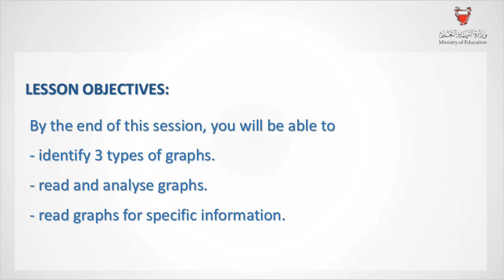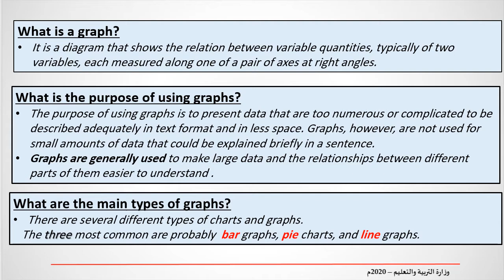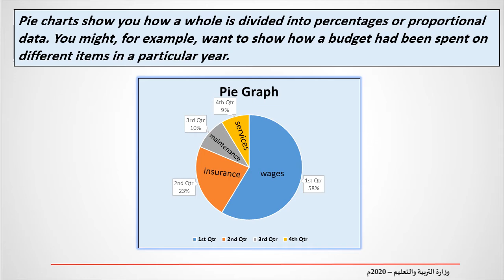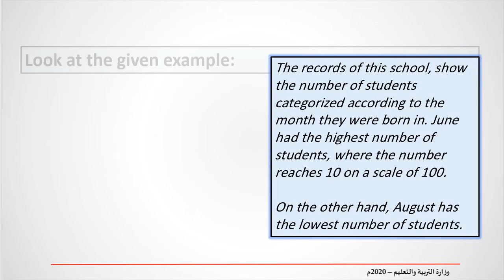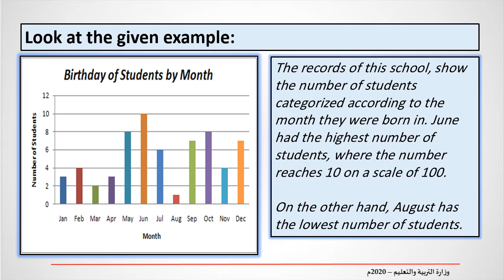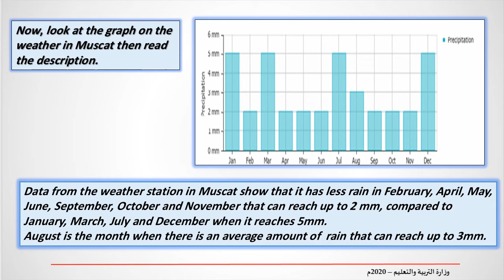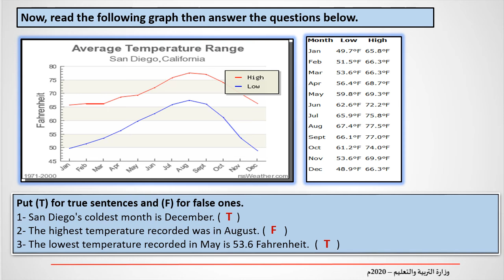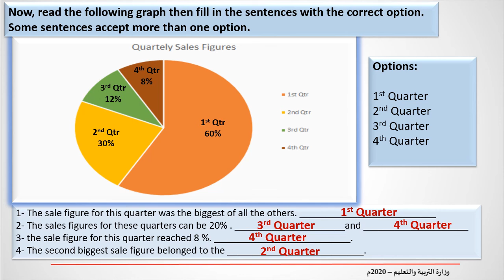Eng 812- Cities of the World -Reading -Unit 8 -Lesson 1